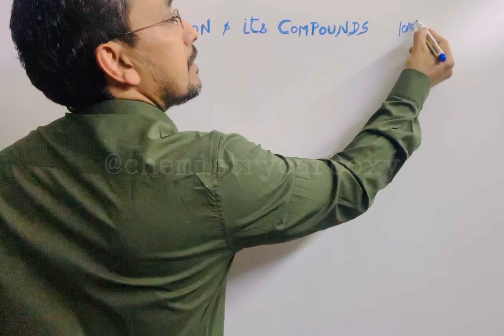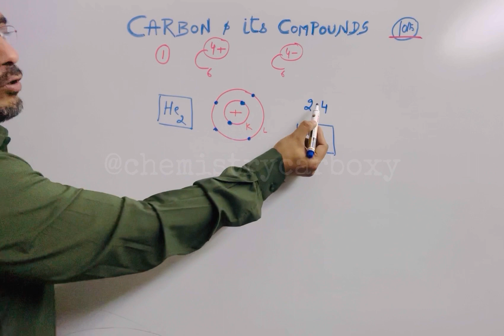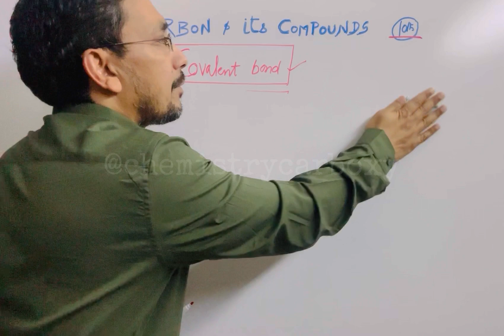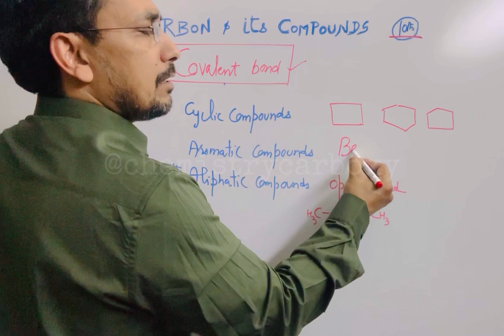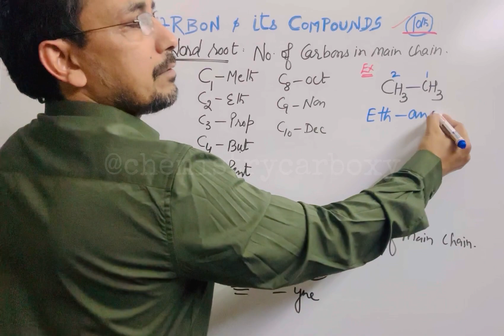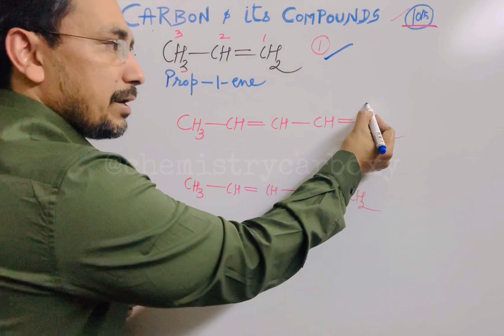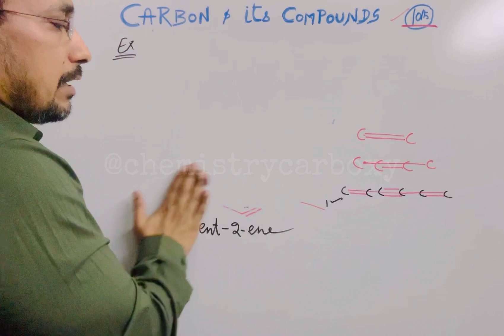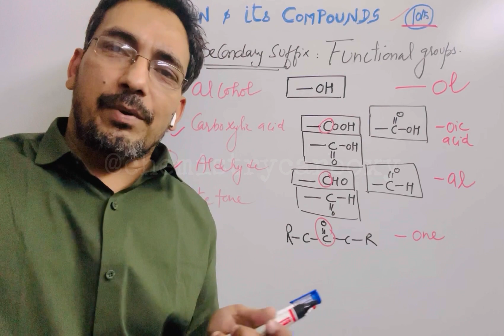CARBON and ITS COMPOUNDS class 10th chemistry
-Class: 10th
Subject : Science
- Chapter : Carbon And its Compounds
• Topic covered in this video : Carbon and its
Compounds Class 10 Term 2
How to draw Lewis Dot Structure for the sulphate ion ?